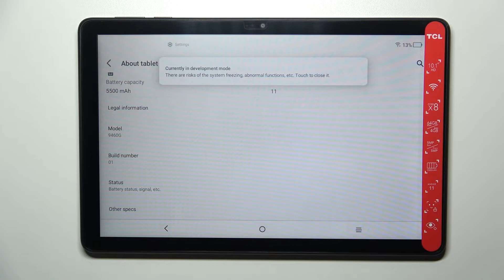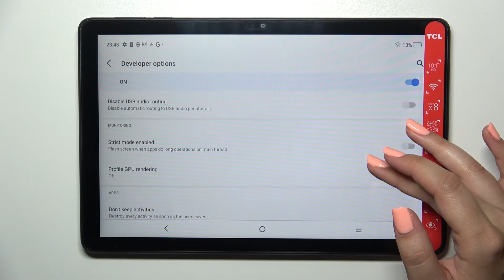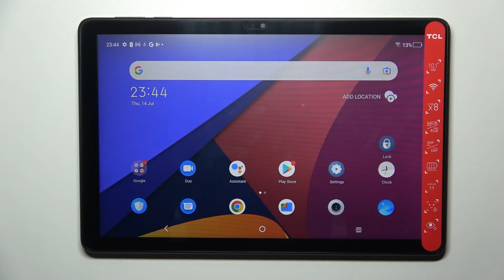How to Enable Developer Options in TCL Tab 10 – Open Developer Settings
Learn more about TCL Tab 10

You're wondering how to enter developer options in your TCL Tab 10, so here's our guide! Here's how you can find the right settings section and how to activate the advanced options in a secret way. You can customize a lot of things there, like show surface updates, show visual feedback for taps or customize some Bluetooth settings.

How to enable developer options in TCL Tab 10? How to activate developer options in TCL Tab 10? How to open developer settings in TCL Tab 10? How to allow USB debugging in TCL Tab 10? How to unlock OEM in TCL Tab 10?